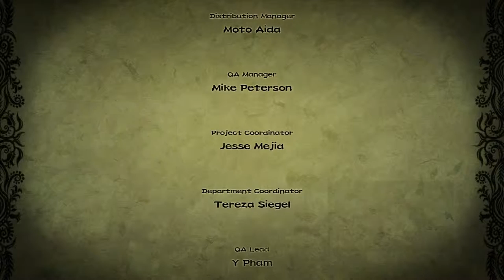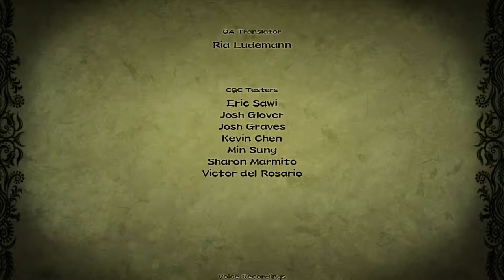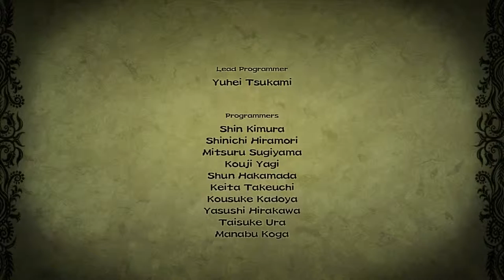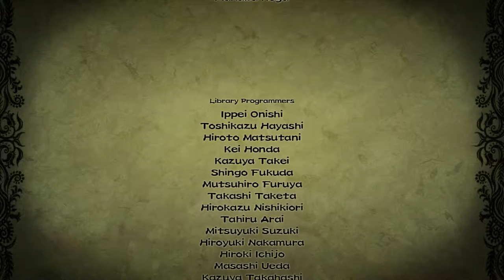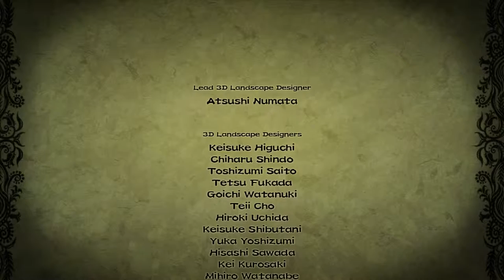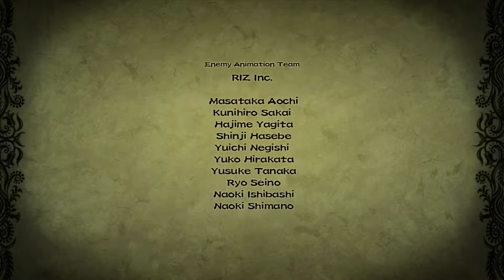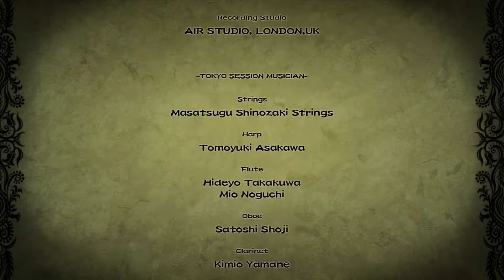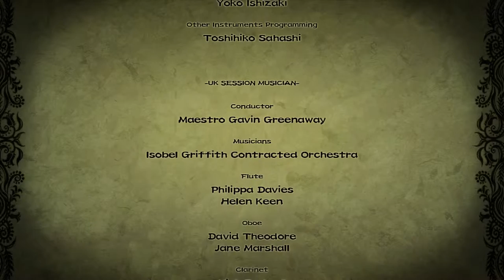Majin and the Forsaken Kingdom [Part 52 : Credits]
Majin and the Forsaken Kingdom (魔人と失われた王国 Majin to Ushinawareta Ōkoku)

An action-adventure video game with puzzle elements, developed by Game Republic and published by Namco Bandai Games. It was released on November 23, 2010 in North America.

The story is set in a once prosperous and fruitful kingdom, which is overtaken by a mysterious "Darkness" and thrown into disarray. While many citizens attempted to explore and find out what's going on, they were never to be seen again, and the decay continued. To cleanse this forsaken kingdom of the darkness, a young thief sets out to find and free the mythical Majin - an incredibly powerful mystical beast, to reclaim its power and restore the land to its former glory.